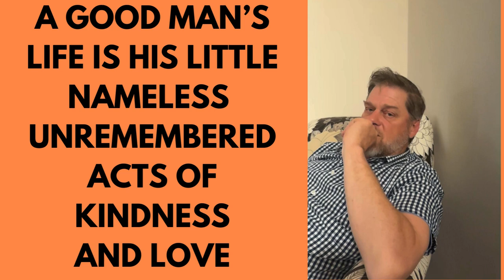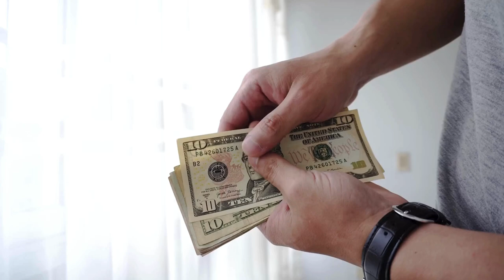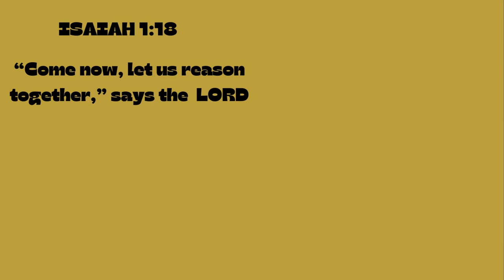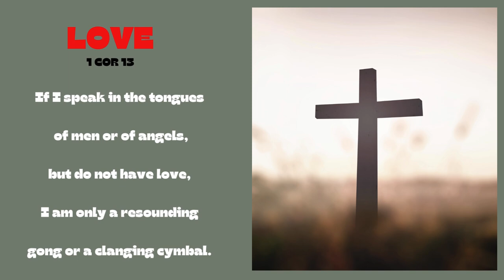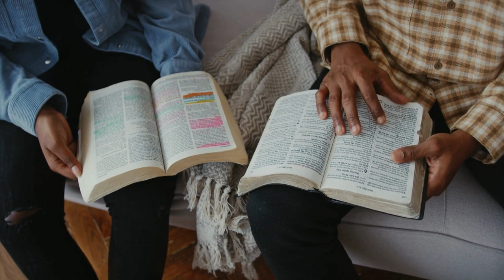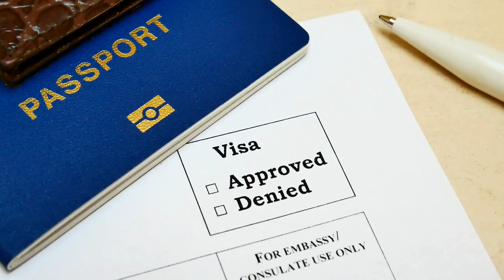How To Look for a Life Partner Part 2 (What to Look for).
How to Look for a Life Partner 2 provides guidelines to assist single Godly women in seeking a man of God, and what to look for when seeking a godly man; it gives relationship advice and biblical references, including advice related to foreign national partners. @simplylifewithjesus.3712

00:00 Intro
02:05 Goals
03:40 Questions
13:45 New Converts
15:30 Foreign Nationals
16:45 Outro